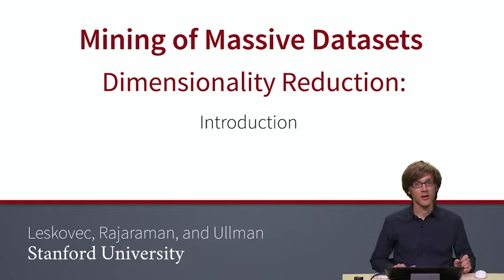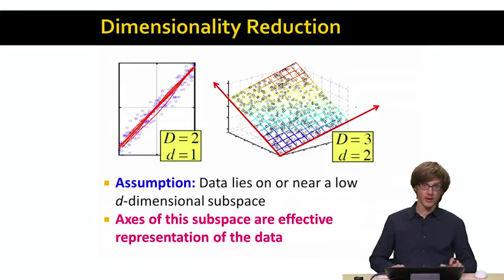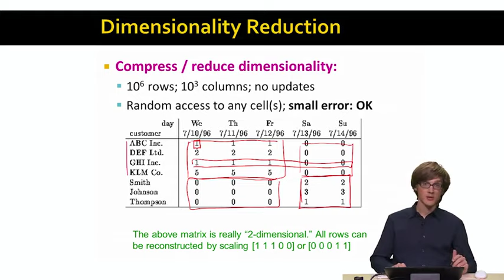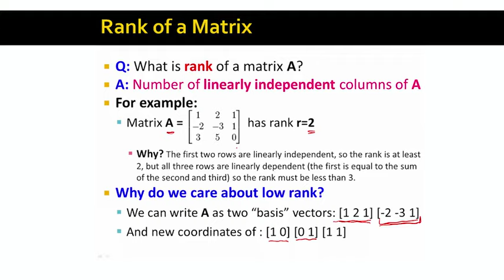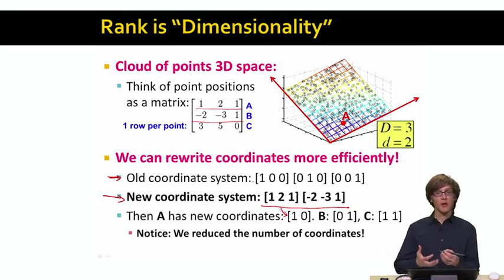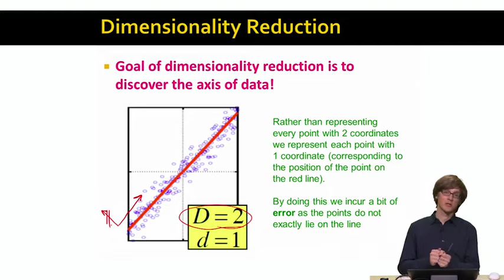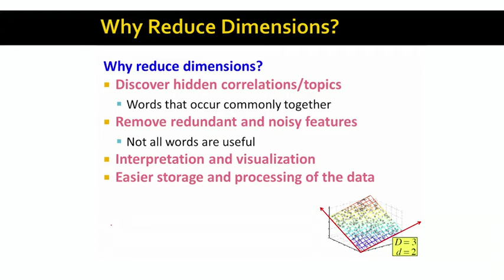Lecture 46 — Dimensionality Reduction - Introduction | Stanford University